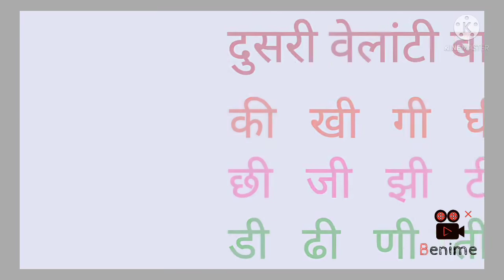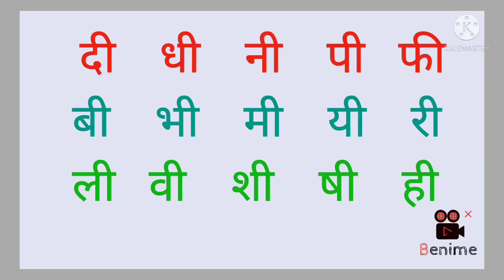कीतेज्ञीबाराखडी वेलांटीवाचन बाराखडी वेलांटीबाराखडी # बाराखडी velantivachan बारहखडी barakhdi